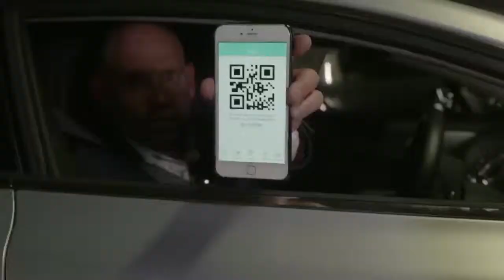Roads and Traffic Expo